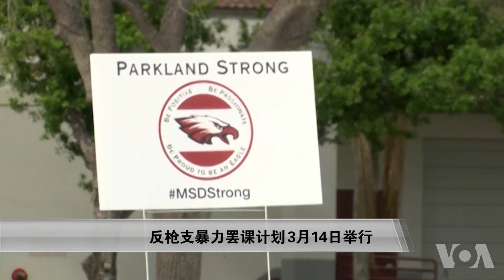美国学生计划3月14日举行反枪支暴力罢课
自从2月14日佛罗里达州帕克兰发生导致17人丧生的校园枪击事件后，全美各地的学生一直在抗议校园枪支暴力。3月14日是那次枪击事件发生一个月，计划举行一场全国性罢课活动，历时17分钟的罢课将纪念那次枪击事件的17名遇难者，也是对政策制定者发表的一次声明。